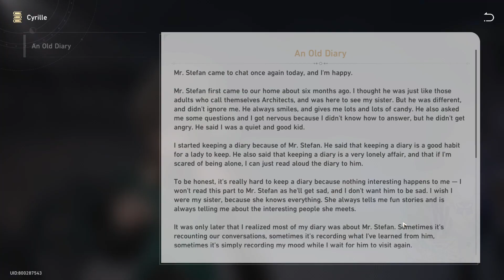Cyrille An Old Letter Location - Honkai: Star Rail